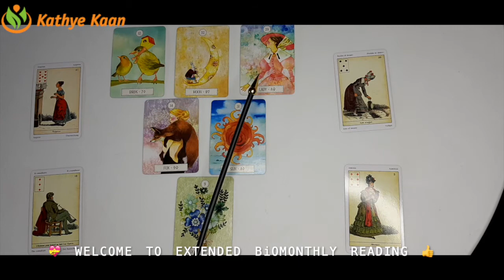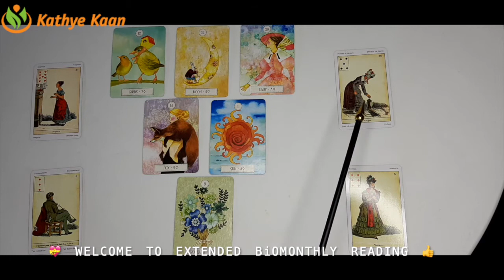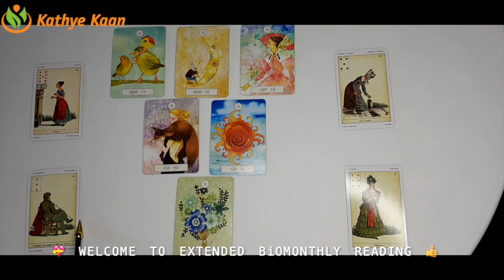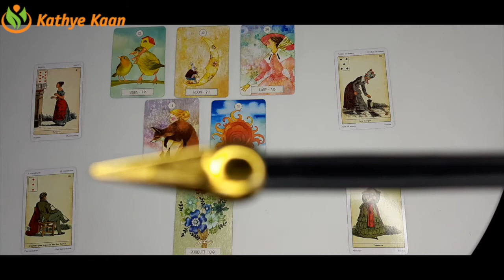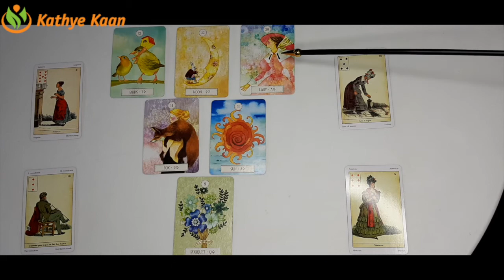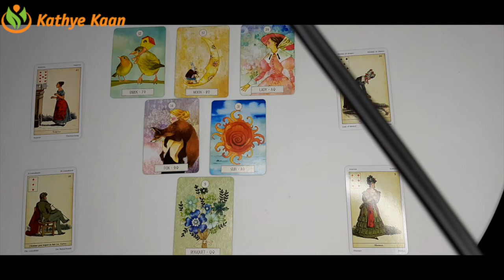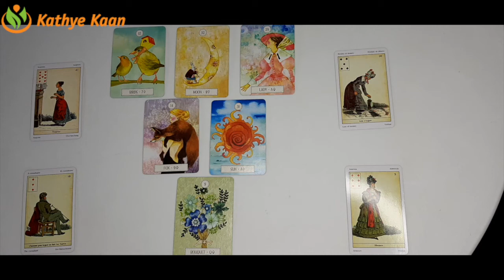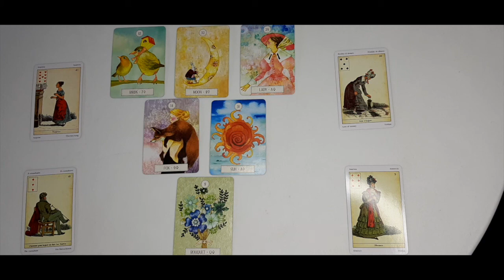CAPRICORN APRIL 2021 Bi MONTHLY TAROT READING 🍀 BUSINESS CAREER FINANCE 💰💫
Kathye